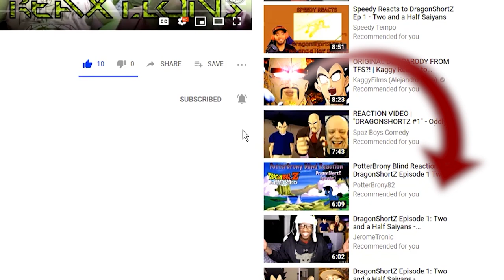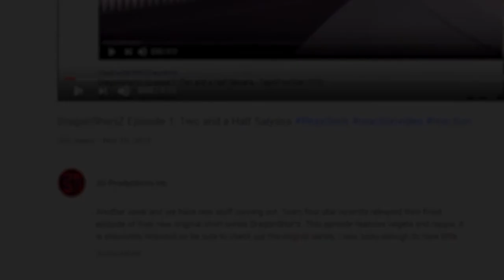Final Fantasy 7 : MachinAbridged Ep. 12 | ReaXtions Axel Grave | TFS Reaction Video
This Video was released 1 week early for all of our patrons

If you’re here reading this thank you. If you want to see more, I release new ReaXtion videos on Youtube daily before 10AM MST; with extras coming out all the time.